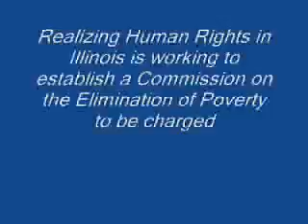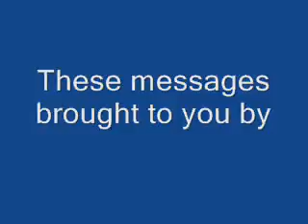real Poverty in Chicago